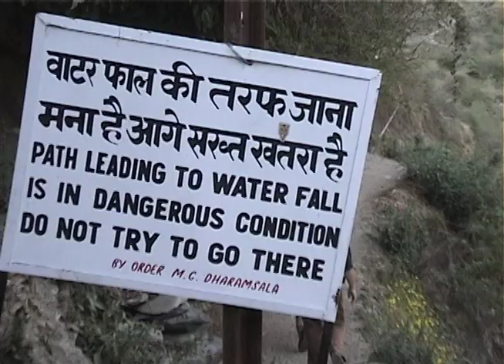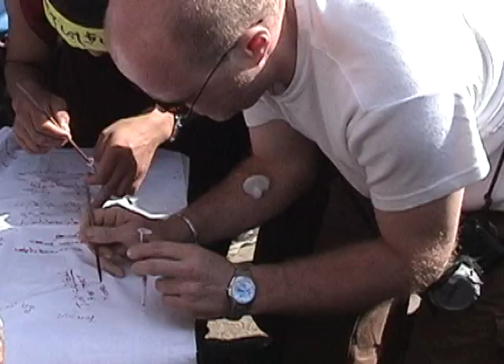India - Adventure of A Life Time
This is the story of three friends and their journey through India.